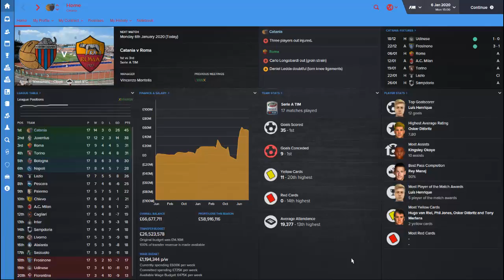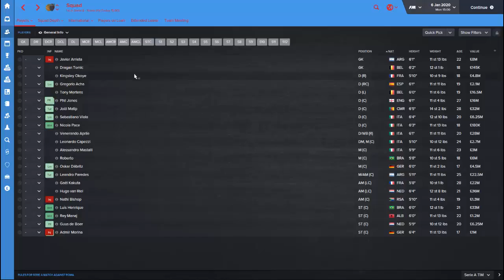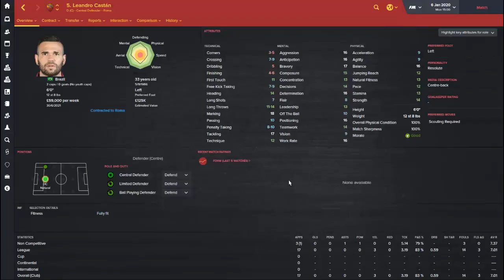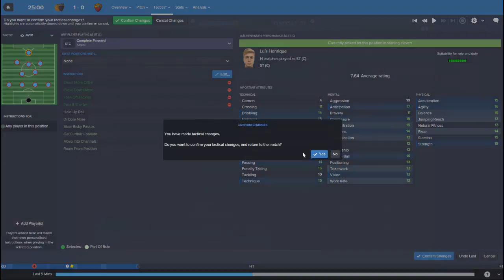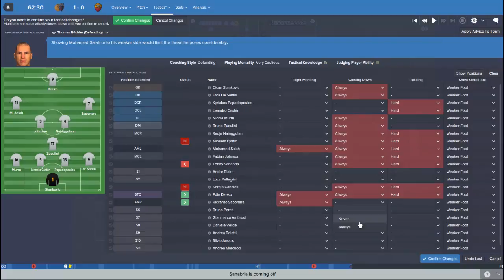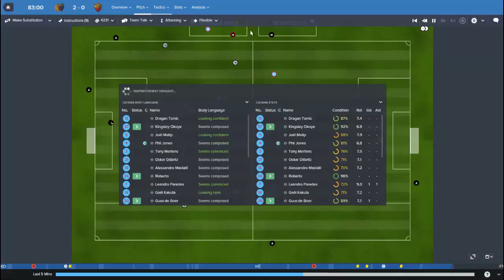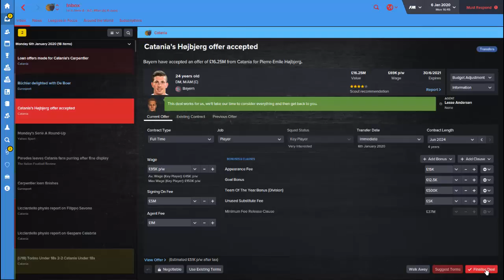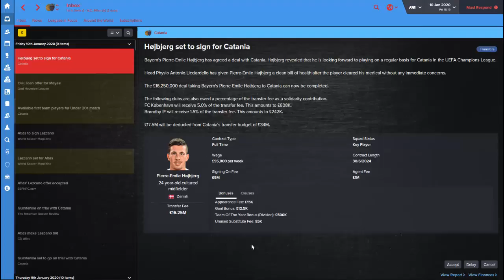FM16 - Making moves (Ep 26)